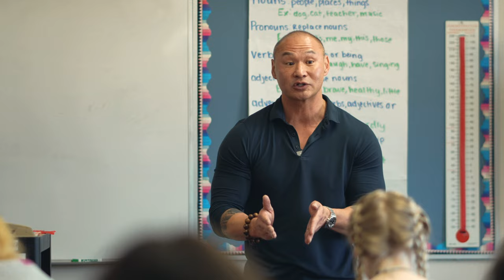Inspiring Generations (Miami-Yoder School District) 6th-12th Grade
Please join us as I was invited to Miami-Yoder Jr- High School to speak to our youth.  Life is a process of learning and growing from our past.  It is important to share our lessons in life. In doing so, we can help so many.  "Even the smallest stone makes a ripple.  Let your energy touch generations."